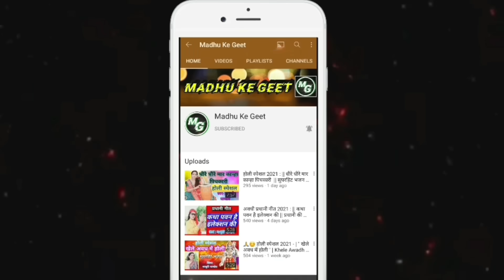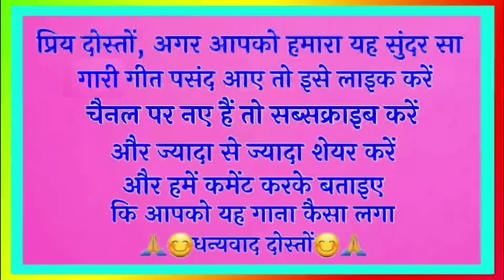latest gari geet| गारी गीत| राम औ लक्ष्मण एक मत कीन्हा चला भैया चली ससुरारी| barati gari geet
latest gari geet

गारी गीत

राम औ लक्ष्मण एक मत कीन्हा चला भैया चली ससुरारी

अवधी गारी गीत

new gari geet

barati gari geet

                          😊🙏धन्यवाद दोस्तों 😊🙏